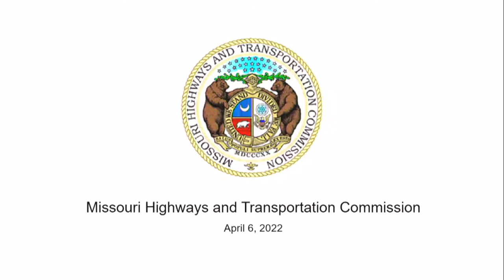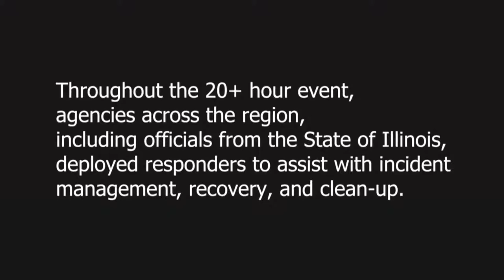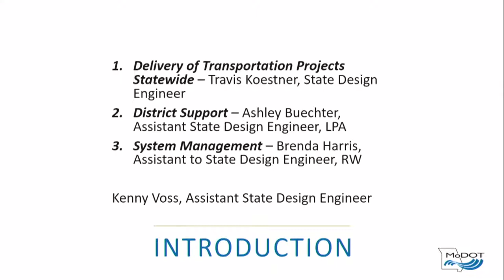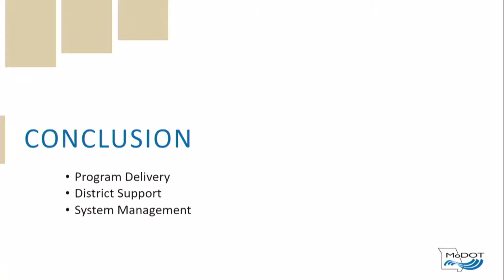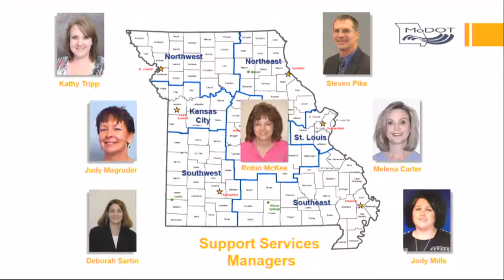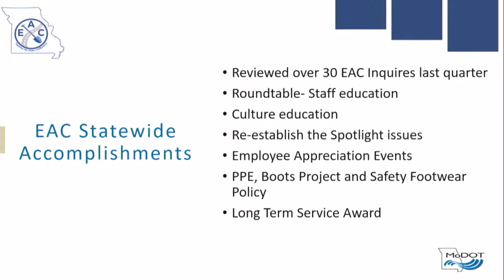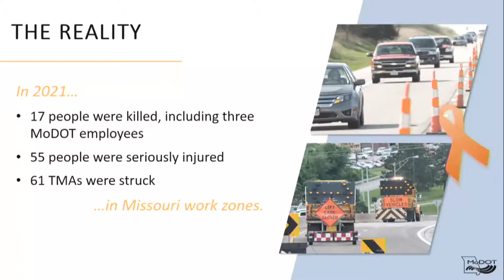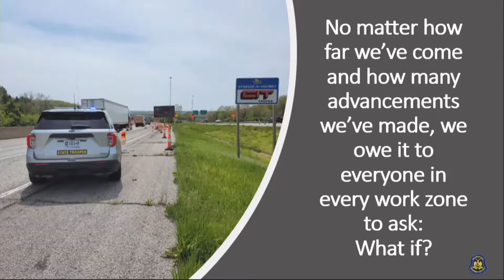MHTC April 2022